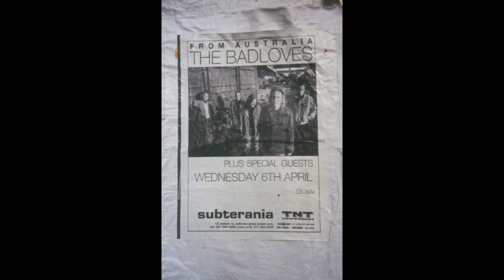The Badloves "I Remember" - Original Jak Housden Demo